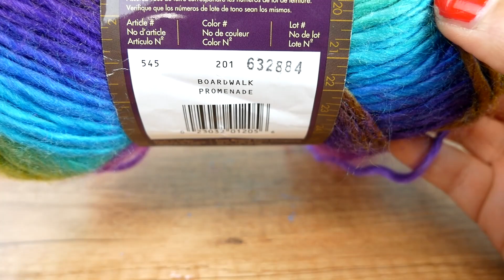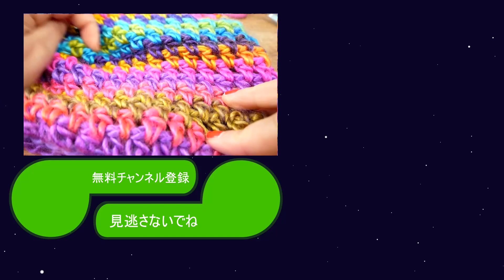DIY｜初心者向けかぎ針編み｜秋の簡単カラフルスカーフ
より早く商品を見つけていただくために、リンクがある場合はリンクしています。買ってくれれば、手数料の分け前がもらえる。だから、商品の方がコストがかからないのに、自動的に少しだけサポートしてくれるんですね。

24141